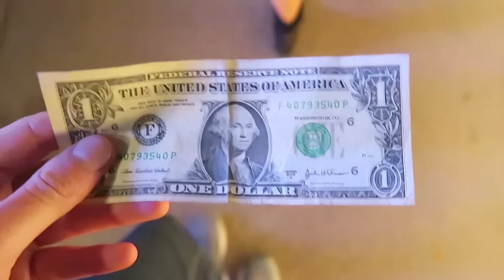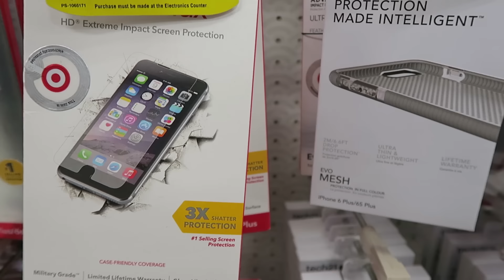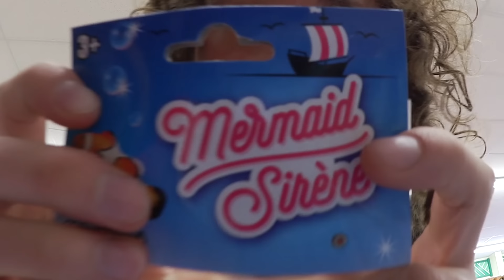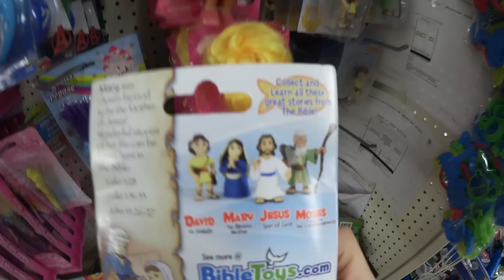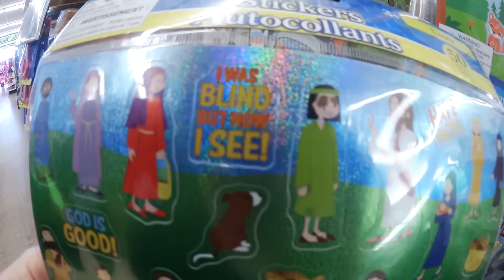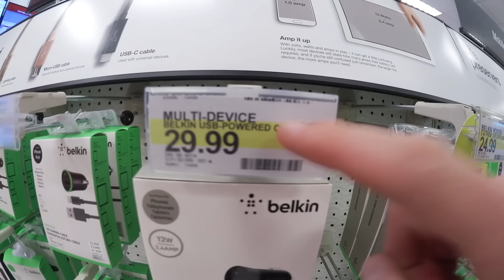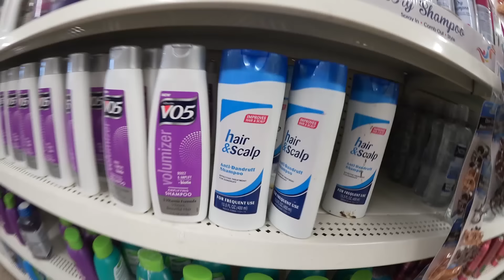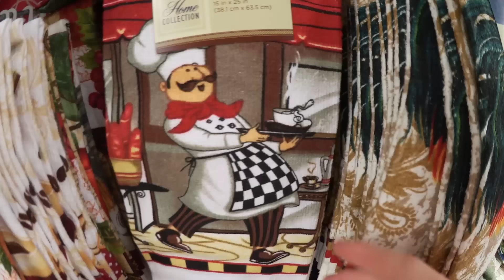TIENDA DE DOLAR vs TIENDA NORMAL | ¿cuál conviene más?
Las tiendas de todo por un dólar siempre son una aventura.

- Vine @LuisitoComunica